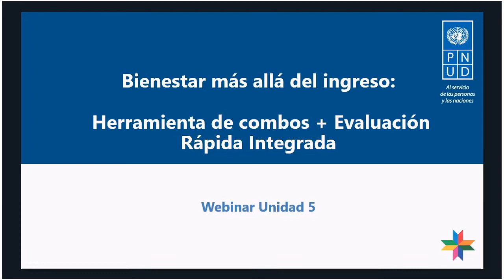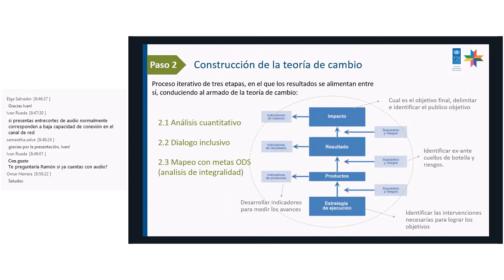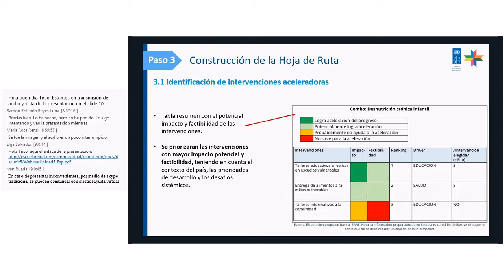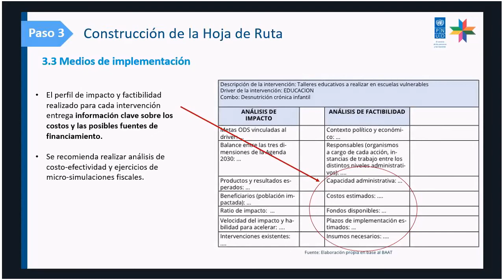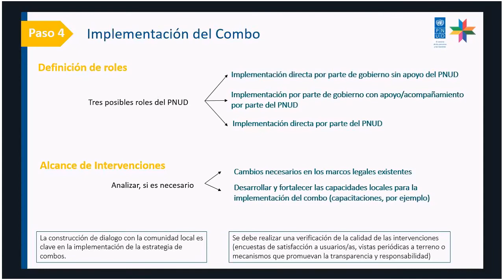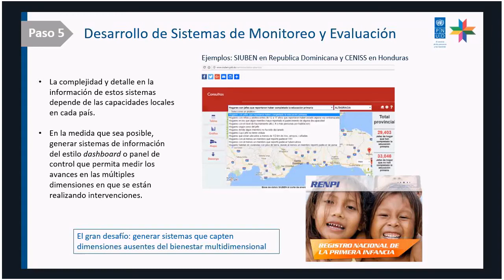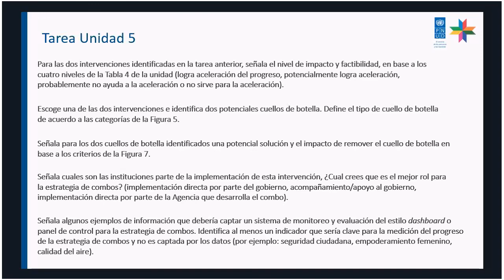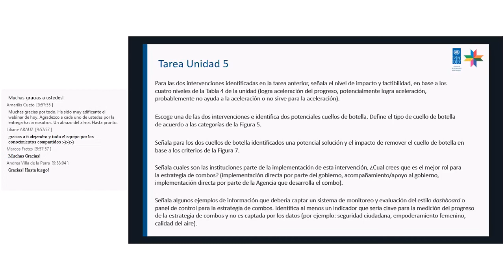Webinar magistral unidad 5